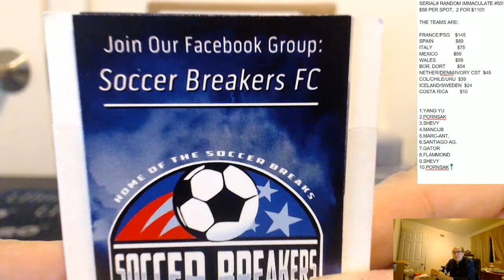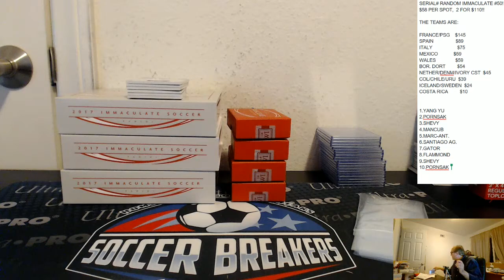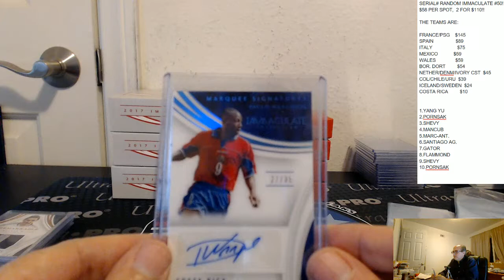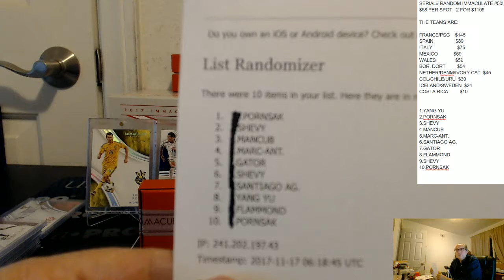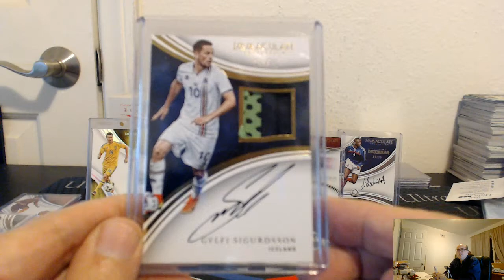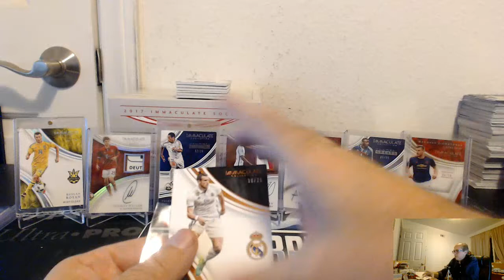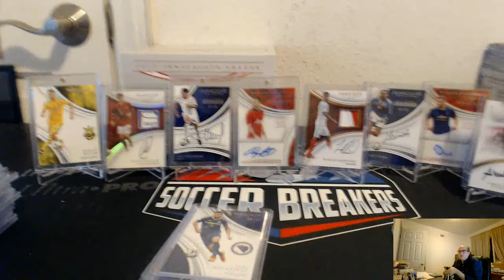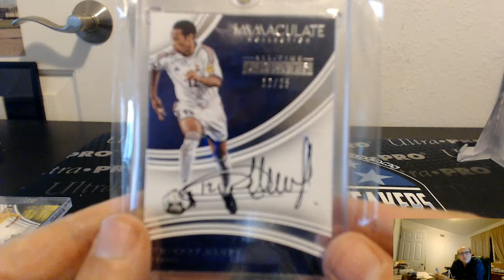2017-18 PANINI IMMACULATE SOCCER HOBBY 5 BOX CASE PYT BREAK #50, NOV 16, 2017